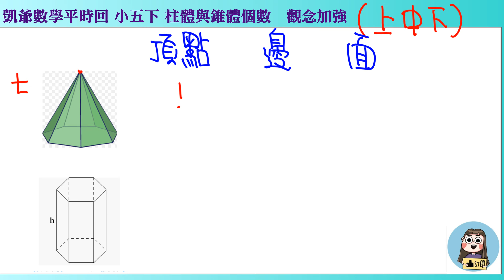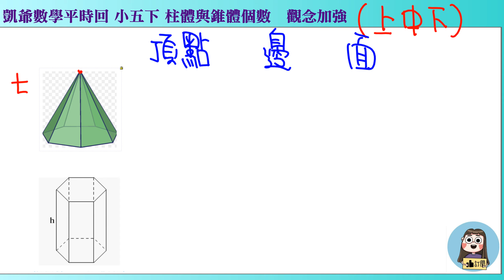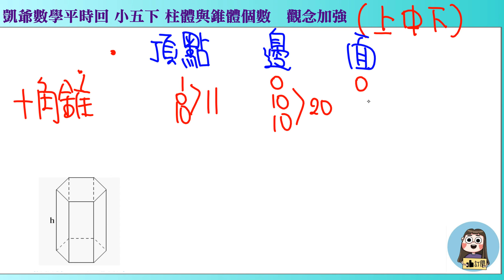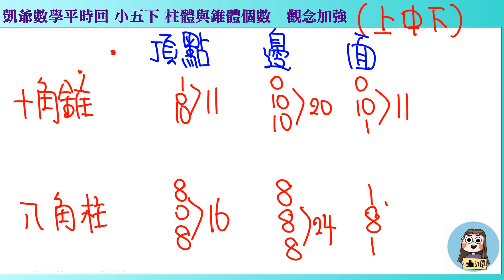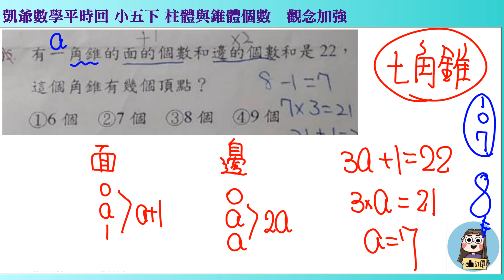1080617 小五下 柱體與椎體頂點個數 觀念加強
國小高年級
資優增廣數學  (無年級限制)